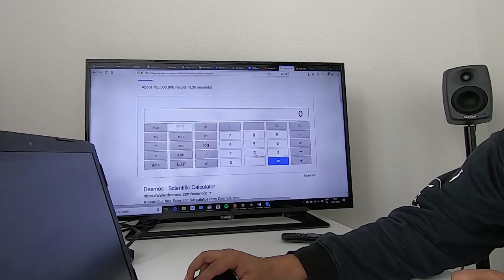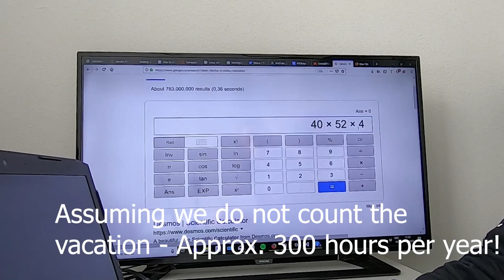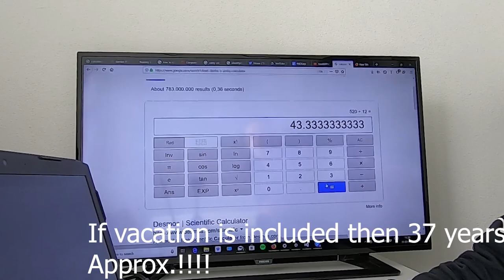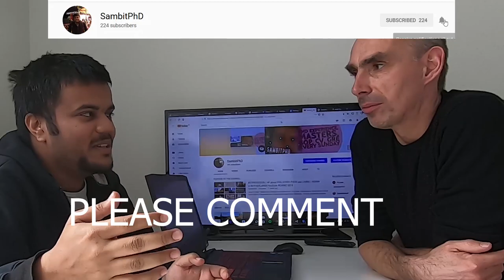How to finish PhD in Netherlands 🇳🇱 working 2 days a month!?! - FAQ Episode 1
Vlog 47
This FAQ series will cover all the questions surrounding a PhD in the Netherlands asked from our viewers. Episode 1 is a discussion on one FAQ on working in the Netherlands as a PhD for only 2 days a month. So, we discuss the possibilities of doing this looking into the reality of time required! Other FAQs will be released every week as new episodes!

The Quora Blog to help the incoming Masters and PhD students and internationals to the Netherlands:

Also, FOLLOW # sambitswiftcooking on Instagram to know about fast cooking and the video for the fast cooking recipes and tips are coming soon in 2019!!